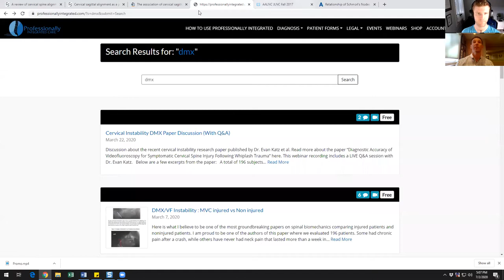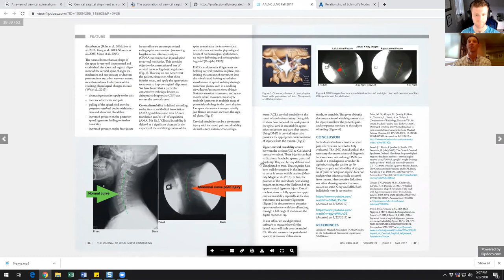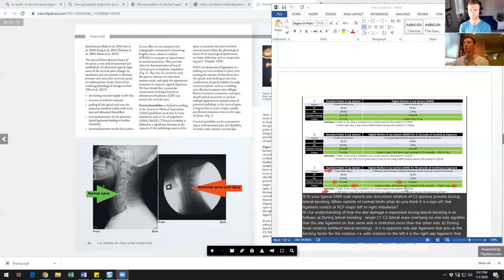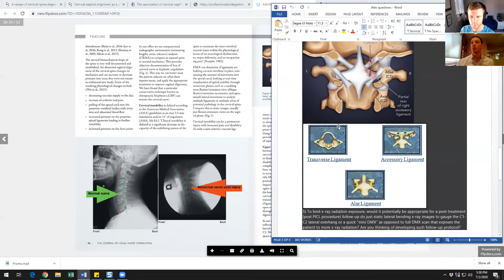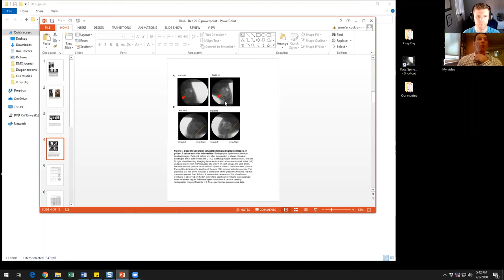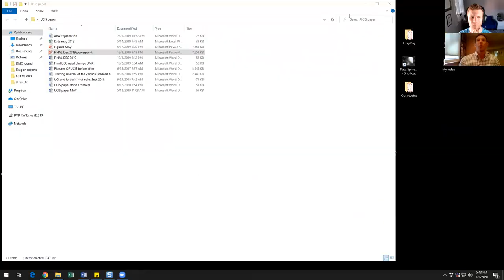Upper Cervical Instability Q+A with Chiropractor Dr. Evan Katz